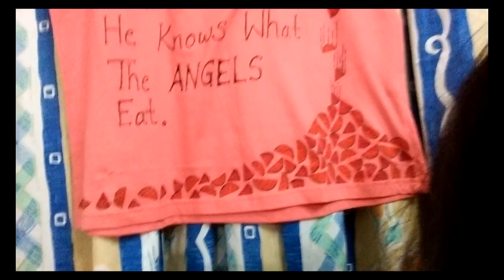DIY T-Shirt using Sharpie markers | summer T-Shirt idea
hello everyone..
summer is already here  and I had a thought of doing summer inspired diy t shirt..